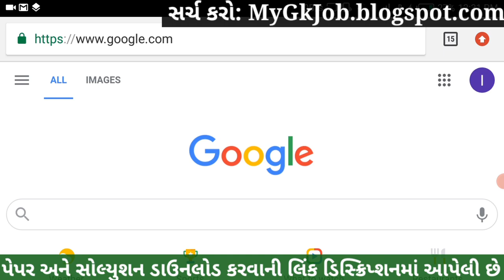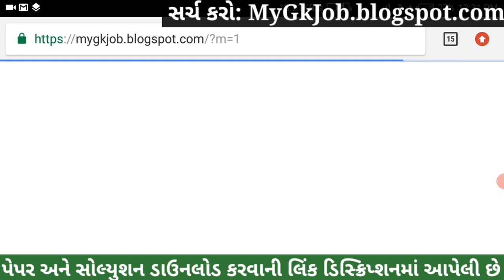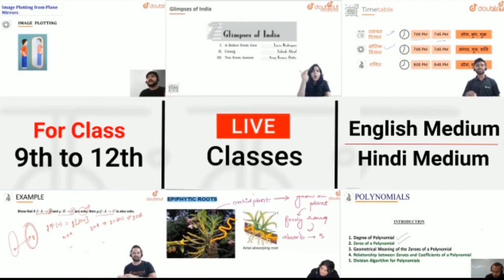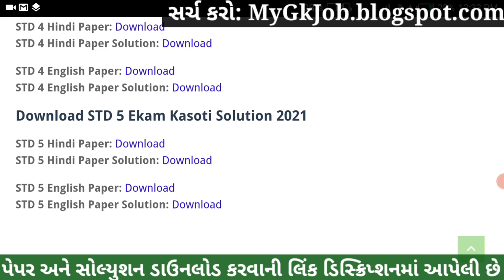💥 Dhoran 5 Ekam Kasoti Hindi Solution, Ekam Kasoti Dhoran 5 Hindi February, Ekam Kasoti 7 Dhoran 5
Dhoran 5 Ekam Kasoti Hindi Solution 2021, Ekam Kasoti Dhoran 5 Hindi February, STD 5 Ekam Kasoti 7. Dhoran 5 Hindi Ekam Kasoti Solution 2021.

More Features :
1) Saari important books milengi solved video solutions ke saath
2) Previous year papers, Important PDFs, Question Bank
3) Crash Course, Mock Tests, Quiz
4) India's biggest student's community
& much more

3 Crore se zyada bachho ka bharosa!!

Other Related Search Queries :
Ekam Kasoti